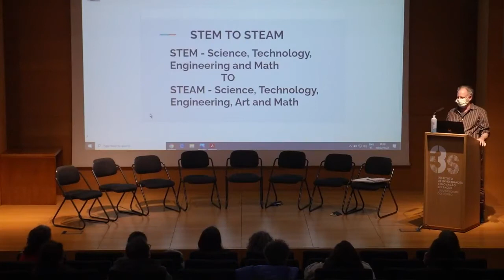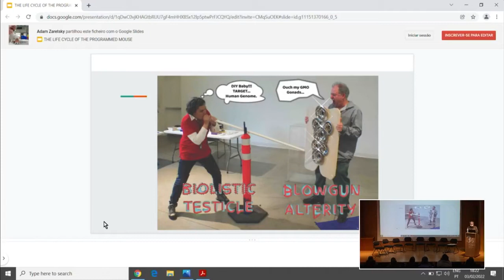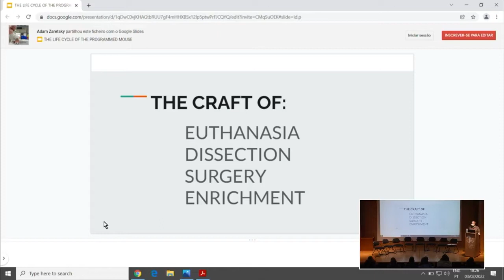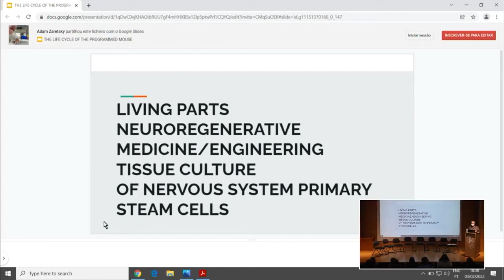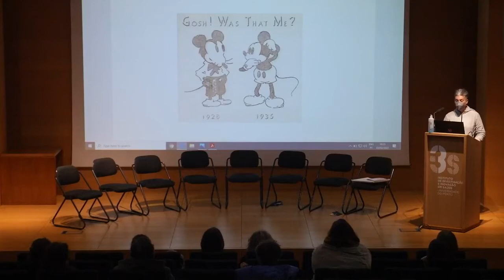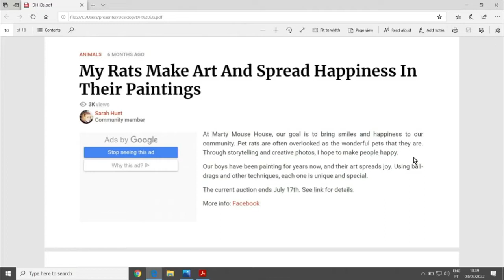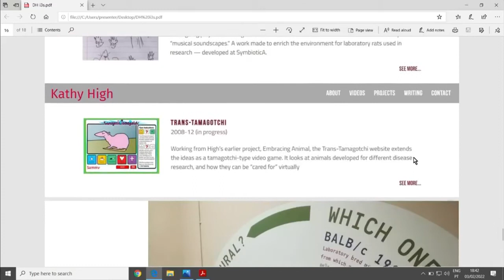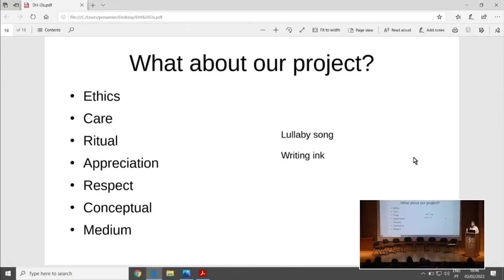COPRAXIS - Enrichment for Humans I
COPRAXIS

Enrichment for Humans I
3 FEV 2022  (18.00 – 19.30 WET) i3S Auditorium Mariano Gago
Mónica Sousa + Sofia Lamas + Adam Zaretsky + Dalila Honorato
Elsa Logarinho + Gilberto Reis + Moirika Reker
Moderator: Maria Manuela Lopes

PT:

Este foi um encontro Arte/Ciência e uma oportunidade de enriquecimento para os seres humanos. Os cientistas do i3S e os artistas da Copraxis colaboram na produção de um debate sedutor como um exercício experimental dialógico onde temas, métodos, complexidade biológica, materialidade física dos organismos, biotecnologias, fronteiras éticas, rigor e integridade científica do laboratório i3s sobrevivem a um processo de cocriação artística entre os artistas residentes e os investigadores científicos.

COPRAXIS tem como objetivo impulsionar a criação em artes visuais, decorrente de um processo experimental na interseção entre arte/ciência/tecnologia. Baseia-se na criação de obras resultantes de um período de residências artísticas no i3S e no espaço de investigação artística da Ectopia, incentivando o apoio à criação e ao desenvolvimento de projetos de exploração no espaço de interceção entre várias áreas do conhecimento. Deste cruzamento de experiências e do diálogo com a investigação científica em ciências da vida também se procurará o desenvolvimento de formas de discurso e um pulsar artístico inovador. O projeto permitirá, para além das residências com 8 artistas, a criação de um momento de 3 sessões Hybrid (transdisciplinares de Enriquecimento 18/01; 03/02; 03/03), entre artistas e investigadores, centradas à volta dos assuntos e pulsões que as obras em desenvolvimento sugerirem.

EN:

This was an Art/Science rendez-vouz and an opportunity of enrichment for humans. i3S scientists and Copraxis artists collaborate on producing an enticing debate as a dialogical experimental exercise where themes, methods, biological complexity, physical materiality of organisms, biotechnologies, ethical frontiers, rigour and scientific integrity of the i3s laboratory survives an artistic cocreation process between the resident artists and the scientific researchers.

COPRAXIS aims to boost creation in visual arts, resulting from an experimental process at the intersection of art/science/technology. It is based on the creation of works resulting from a period of artistic residencies at the Institute for Research and Innovation in Health, i3S and at the artistic research space at Ectopia, encouraging support for the creation and development of exploration projects in the space of intersection between various areas of knowledge. From this intersection of experiences and dialogue with scientific research in life sciences, the development of forms of discourse and an innovative artistic pulse will also be sought. The project will allow, in addition to the residencies with 8 artists, the creation of a moment of 3 Hybrid sessions (transdisciplinary Enrichment 18/01; 03/02; 03/03), between artists and researchers, centered around the subjects and impulses that the works in development suggest.